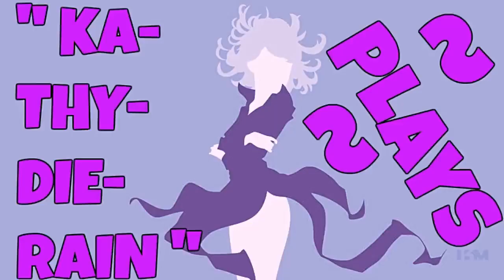Naruto: Ultimate Ninja Heroes 2: The Phantom Fortress Vs Mode Gameplays #22. Of 22. Normal LVL 🔛 👈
" Ka~Thy~Die~Rain " / "  {  KaThyDieRain  }  "
ƘƛƬӇƳ ƦƛƖƝ ᑎᗩᗰᕮ ƤԼƛƳƧ: {Kathy Rain Name Plays} :

" KaThyDieRain Plays - Naruto: Ultimate Ninja Heroes 2: The Phantom Fortress Vs Mode Gameplays #22. Of 22. Normal Difficulty Level = A.K.A   L.V. L   With " Sasuke Uchiha (Curse Mark Mode) VS Naruto Uzumaki (Fox Mode) " On Stage "   Hokage Great Stone Faces   " 🔛 👈 "

ALL THE STAGES:

Hokage Great Stone Faces PLAYING ON. 🔛 👈